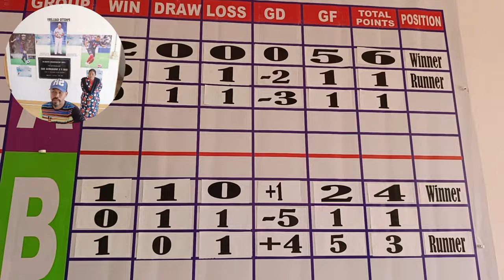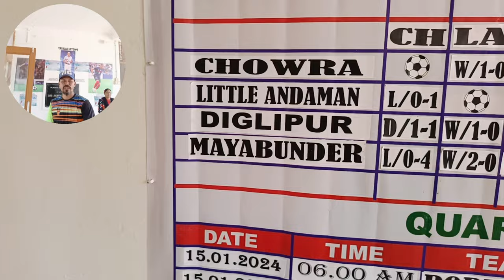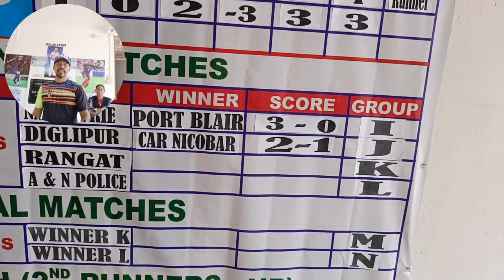UPDATE VICE PRESIDENT FOOTBALL 2024.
suhael ahmed vlog 1913